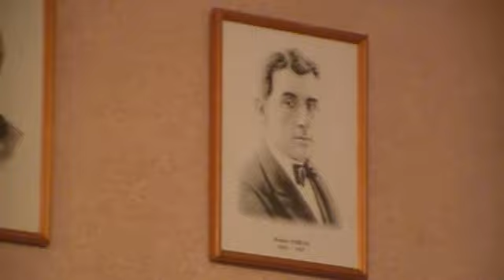Концерт в музыкальной школе. часть 2(3)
Концерт в музыкальной школе. г. Тольятти. Ноябрь 2010.